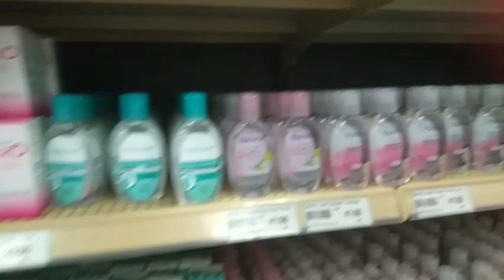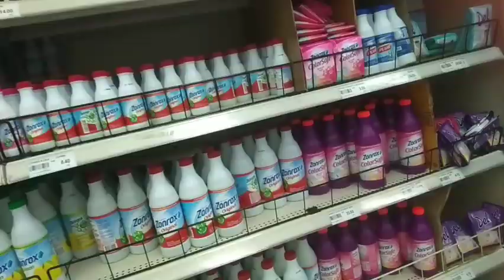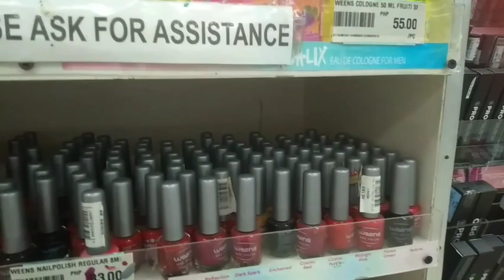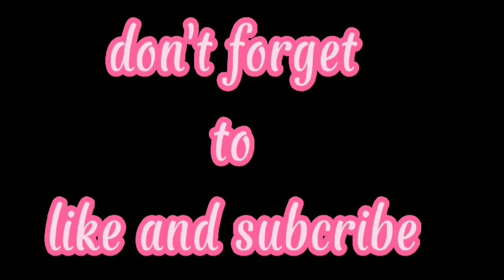After mag simba, daan kami sa Shaw Mall with my Superman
Sunday : after mag simba daan kami sa Shaw Mall supermarket para bumili ng fabcon at iba pa, na prank pa kami sa tag price buti may extra money dala c Superman ( my hubby ).